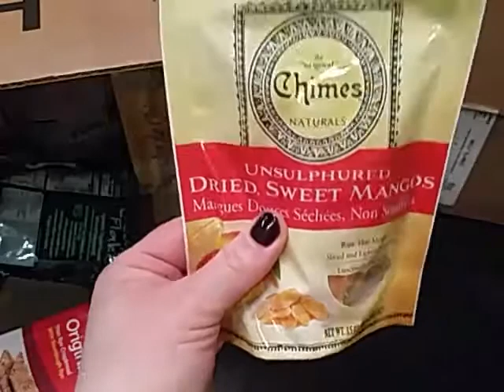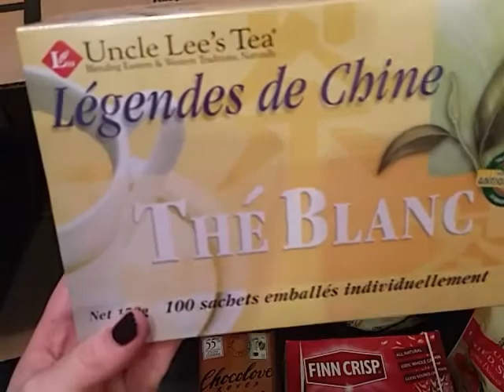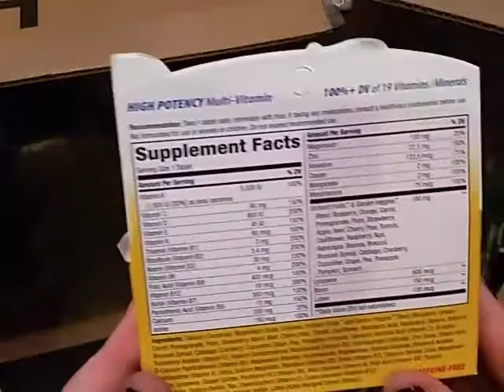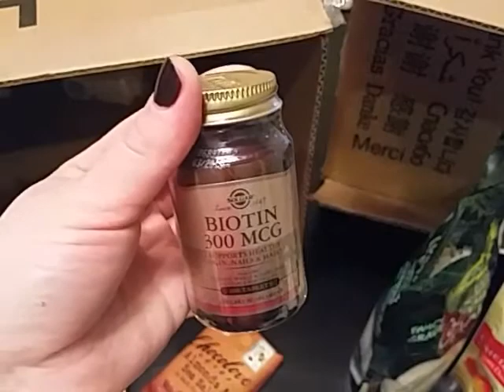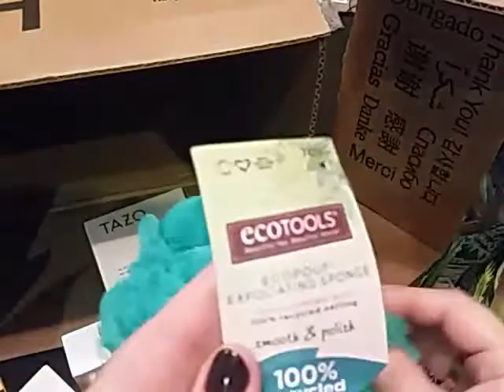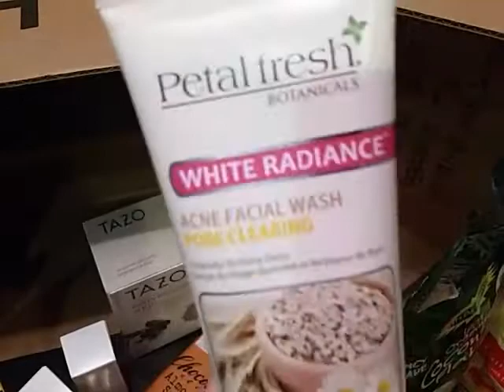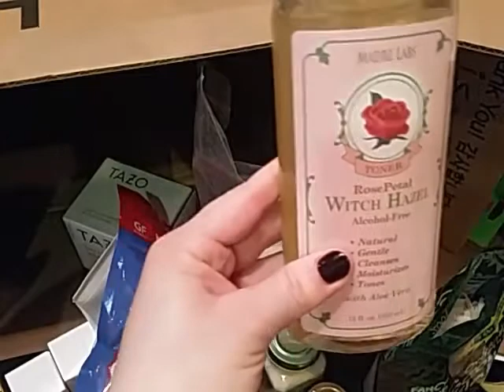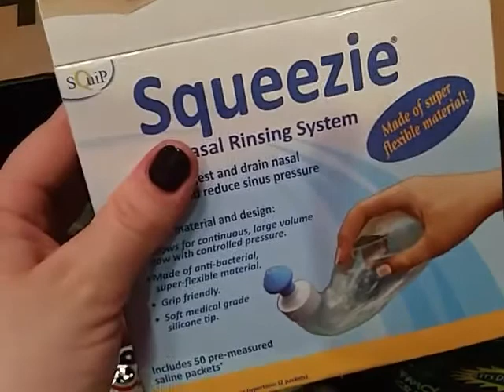iHerb: две посылки февраль 2017 г.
Здравствуйте!
На моем канале я делюсь своим мнением о товарах с американского сайта iHerb, снимаю видеообзоры распаковки посылок.